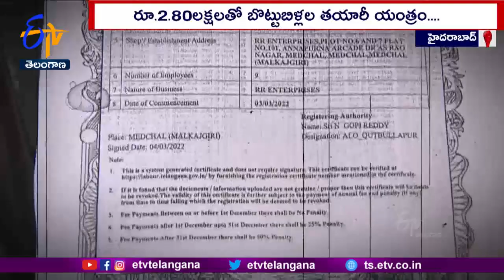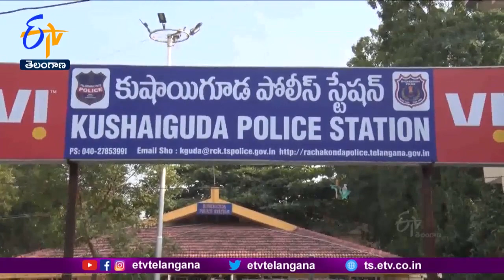Huge Fraud Came Into Light in Hyderabad | Name Of Lamp Wicks | బొట్టుబిళ్లలు, దీపంవత్తుల పేరుతో మోసం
ఇంట్లో కూర్చుని సంపాదించే ఉద్యోగం. పెట్టుబడి తక్కువ. ఆదాయం ఎక్కువ. ఒక్కసారి డబ్బులు వెచ్చించారంటే. జీవితాంతం కూర్చొని సంపాదించొచ్చు. ఇలాంటి మాటలు సాధారణంగా ఎవరినైనా ఇట్టే ఆకర్షిస్తుంటాయి. మాయ మాటలు నమ్మి... వెనుకా ముందు ఏమీ ఆలోచించరు. నిండా మునిగాక. నెత్తీనోరు బాదుకుంటారు. ఇటీవల తరచుగా వెలుగులోకి వస్తున్న ఇలాంటి మోసాలతో కొందరు కేటుగాళ్లు అమాయకుల జీవితాలతో ఆటలాడుతున్నారు. తాజాగా. హైదరాబాద్‌లో వెలుగులోకి వచ్చిన ఓ ఘటనలో బాధితుల తీగలాగితే. తెలుగు రాష్ట్రాల్లో డొంకంతా కదిలొచ్చింది.